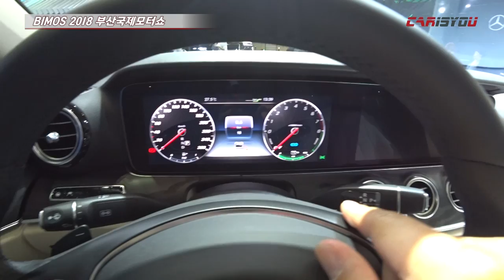[2018 부산모터쇼] 메르세데스-벤츠 E 300 e 살펴보기(Mercedes Benz E 300 e Review)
2018 부산국제모터쇼 현장에서 공개된 다양한 차들을 카이즈유가 살펴보았습니다.
리뷰 영상 바로 만나보시죠^^